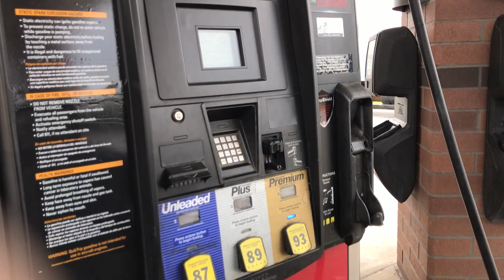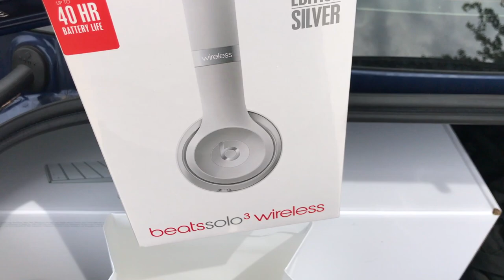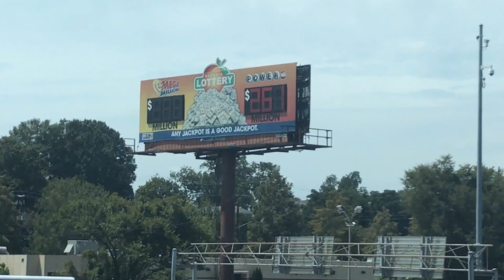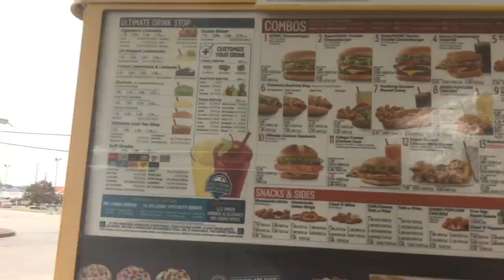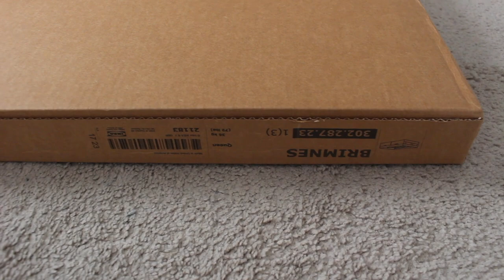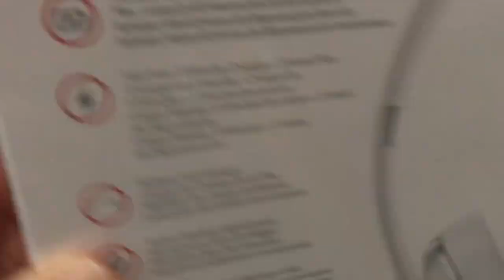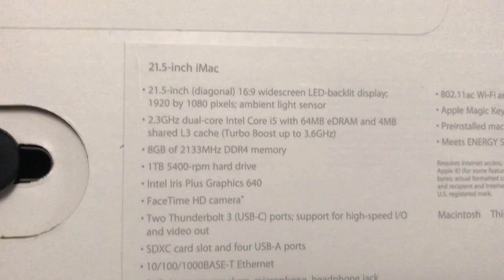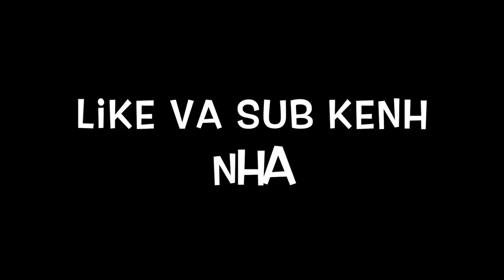Đem Trả IMAC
Chào Mùng các bạn đến với kênh Coi Cho Vui cua Mình. Kênh này làm ra để cho bà con Cô bác gần xa biết thêm ve cuôc sống cua mình ờ mỹ, Kênh Chu tâm vào ăn uống, xe, nhà cửa, những thứ lạ, súng, và thình thoảng mình sẽ làm vlog về cuộc sống mình ờ mỹ.
Mọi người cần liên lạc với mình, xin hay liên lac qua địa chì facebook ở dưới. Cảm Ơn.
My Gears
- Camera Lớn
- Camera Sieu Nhỏ
- Cây Chống Rung
- Âm Thanh
- Gorilla Tripod for DSLR( dễ hư)
- Gorilla tripod for Iphone
- -Máy Bay Không Ngưới Lái
Future gears:
-Camera Nhỏ